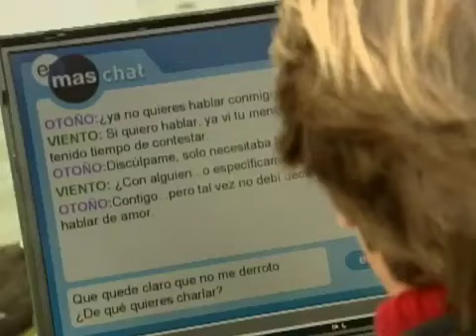Piel de Otoño - Trailer